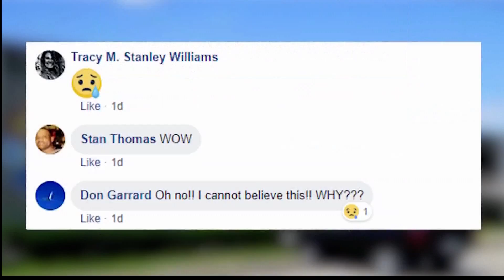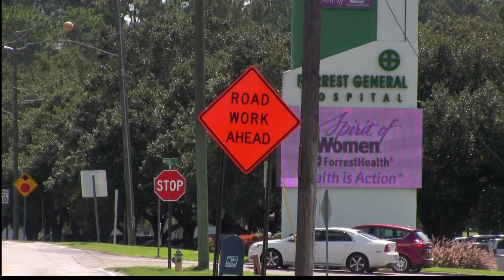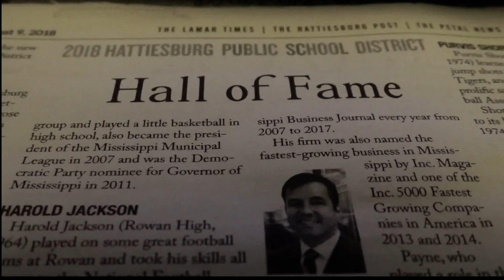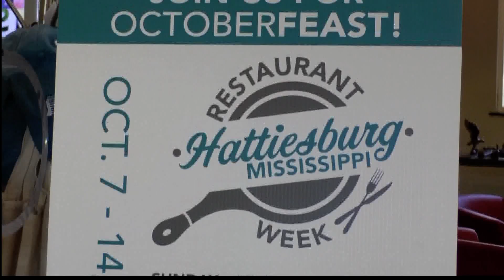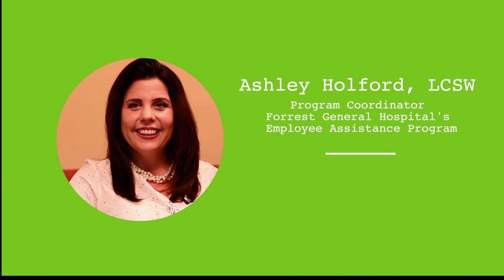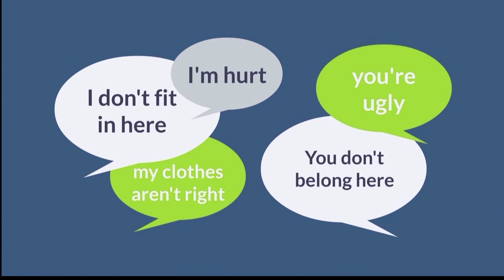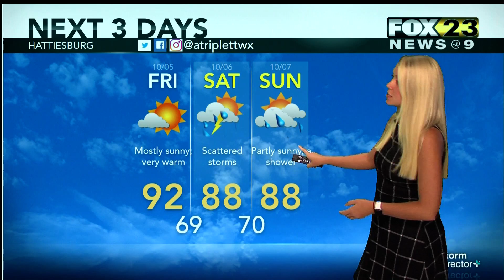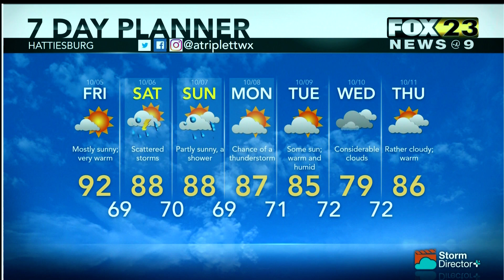Hattiesburg Late News thurs 10 4 2018 1004 194235